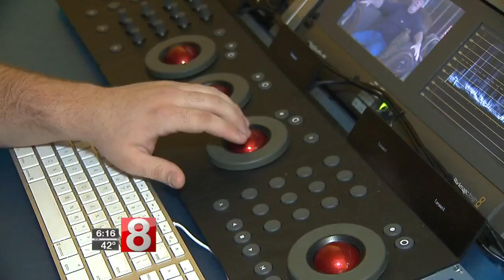Quinnipiac students produce video on Down's Syndrome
“It touches a lot of people’s hearts and it’s something that needs to be told,” said Michael Bonavita.